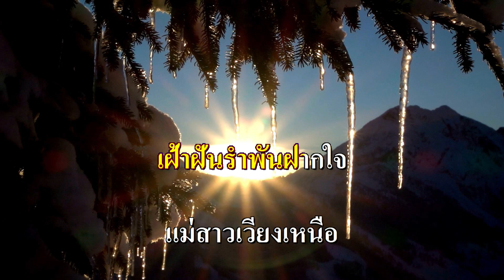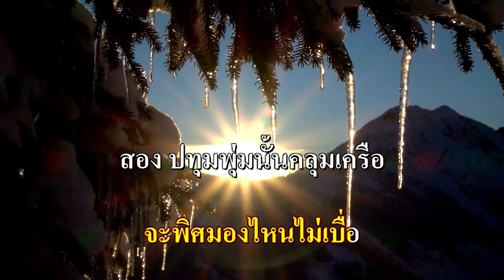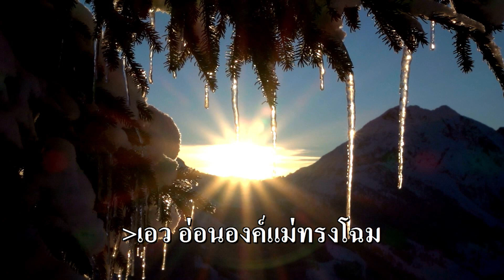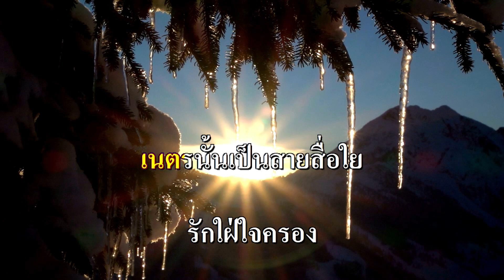สายตาสื่อรัก คาราโอเกะ Gm